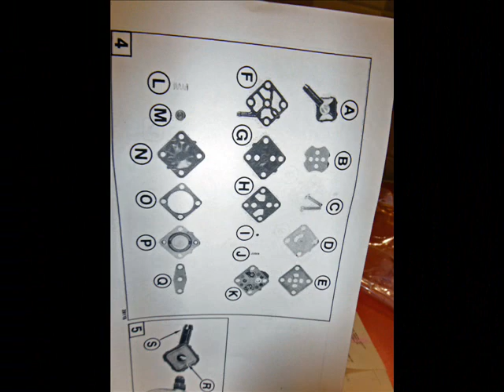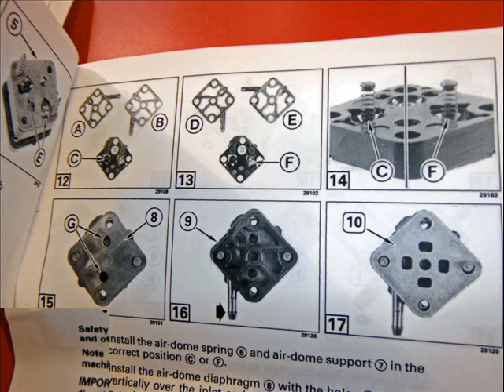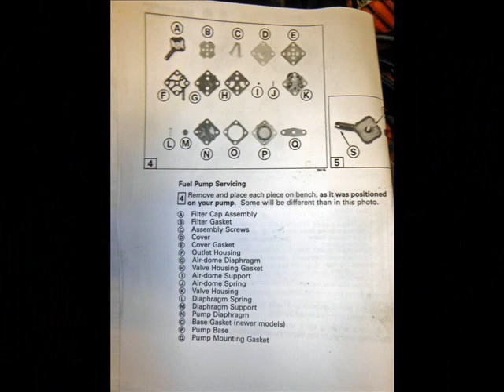"Sail Master" Johnson 9.9 O.B.repair by AA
Koserwacja silnika ... przed sezonem zeglarskim ...